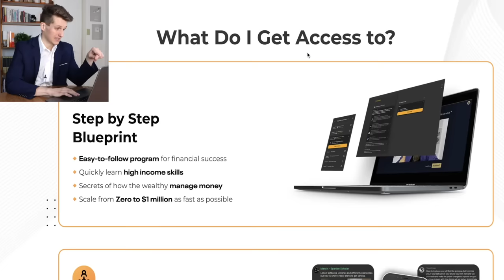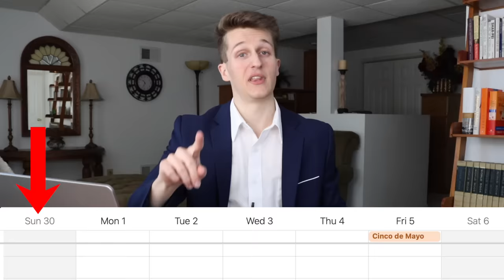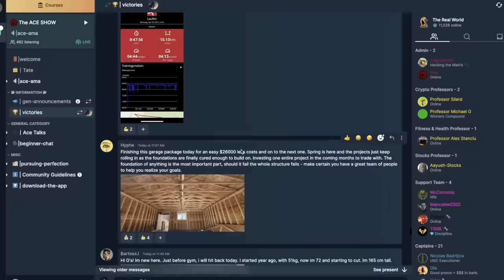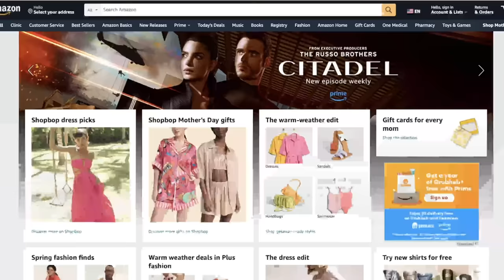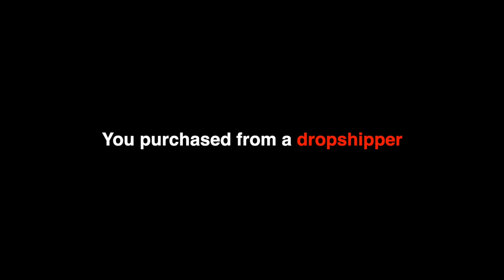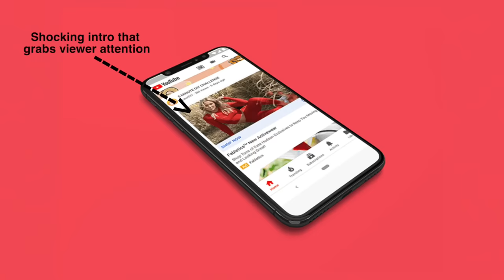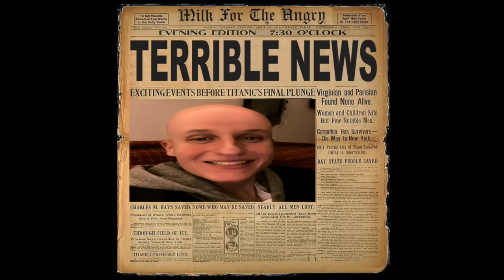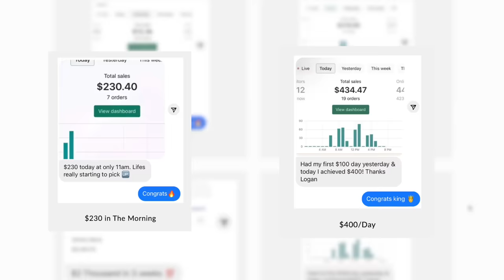I Tried Andrew Tate's $49 Course The Real World (Insane Results)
⮕✅ I just launched an AI that will build you a Shopify store for FREE!

           👕  Brand coming soon...